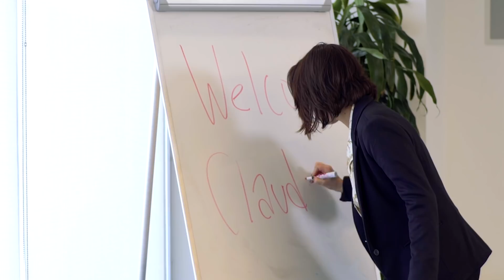WHY GENDER DOESN'T MATTER FT. CLAUDIA SULEWSKI AND ALEXIS G ZALL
Everyone needs to improve a little!

Directed by Alexis G Zall
Written by Gaby Dunn and Alexis G Zall
Sound by Andrew Maldonado

Gaby Dunn